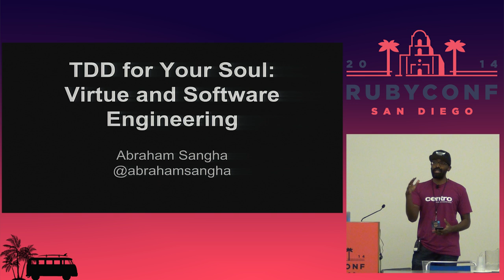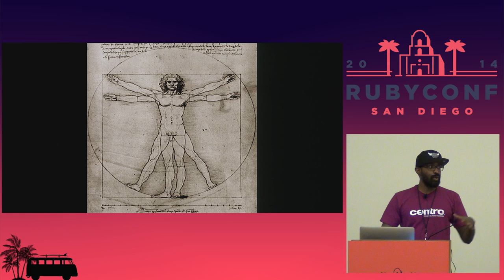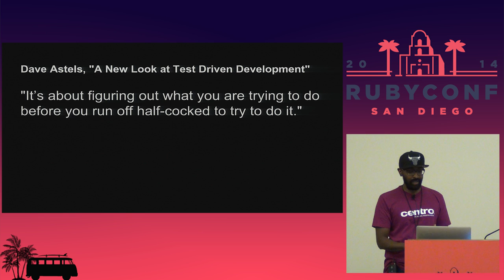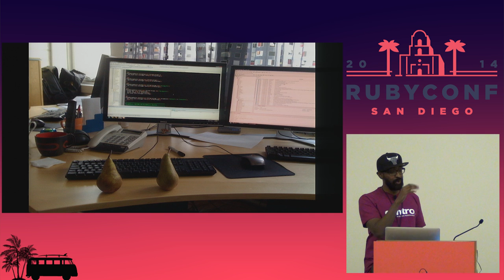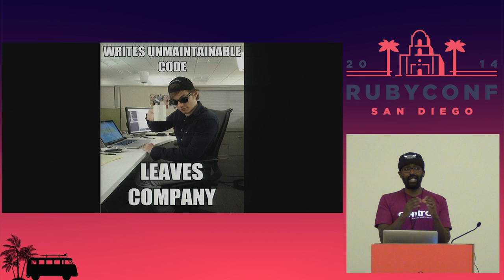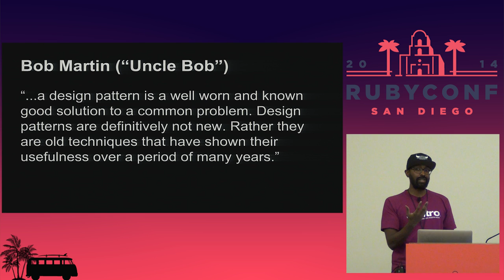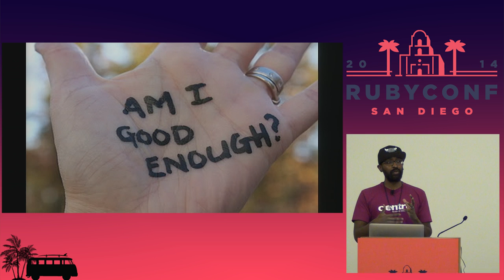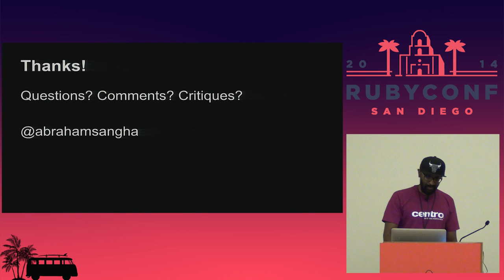RubyConf 2014 - TDD For Your Soul: Virtue and Software Engineering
By, Abraham Sangha
Software engineering pushes us to our limits, not only of cognition, but, perhaps surprisingly, of character. Using the cardinal virtues as a framework, we can see that developers need courage to learn, temperance to prioritize goals, a sense of justice by which to discern, and wisdom to act. By being honest about where we lack virtue, and implementing steps to develop character, we can perform TDD on ourselves. This process can help us grow not only as coders, but as human beings.